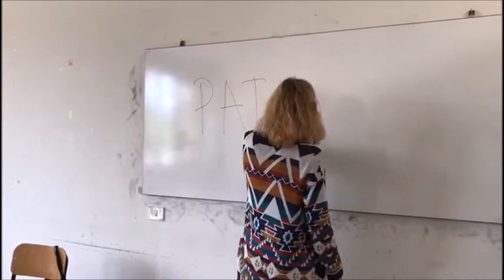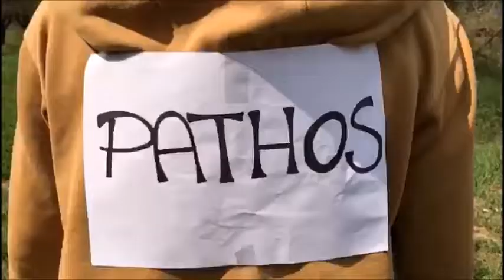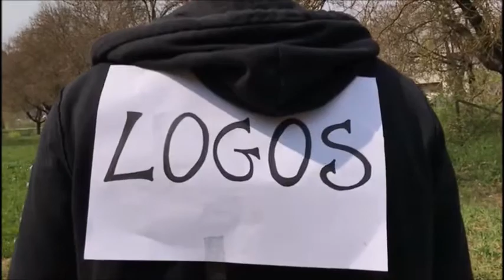FILOSOFILM cortometraggio vincitore Velia - aprile 2017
I.I.S.S.T. Orvieto (TR) Istituto Istruzione Superiore Scientifica e Tecnica, Classe III S1 - A.S. 2016/2017 vince il concorso Filosofilm per il miglior cortometraggio filosofico del campionato Anima la Filosofia con un lavoro dal titolo "Pathos".

Il concorso filosofico multidisciplinare del Festival della Filosofia in Magna Grecia ideato da Andrea Lucisano che ha scritto anche la sigla Just Try, un invito alla temerarietà, al coraggio che il filosofo deve avere per dar voce al Daimon, il suo talento.
In palio, la coppa dei filosofi.